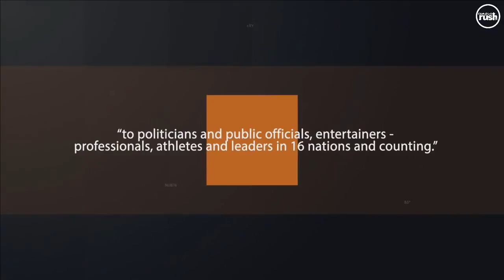"Protecting The Anointing" - Dr. Matthew Stevenson in Canada // CAMPUS RUSH WILDFIRE 2018